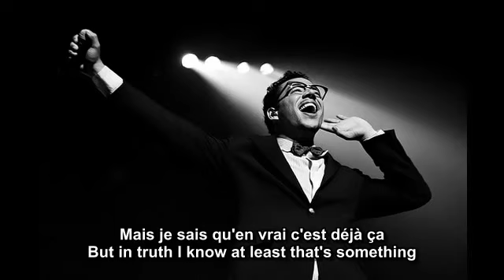23 juillet 2015